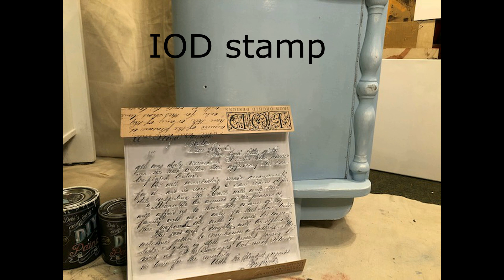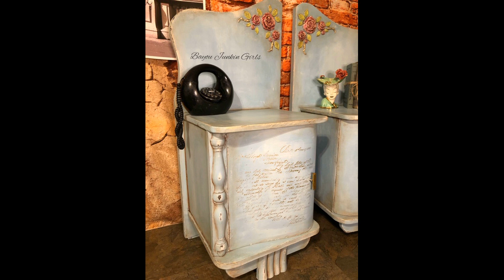The Madeline's .. Romantic Frenchy